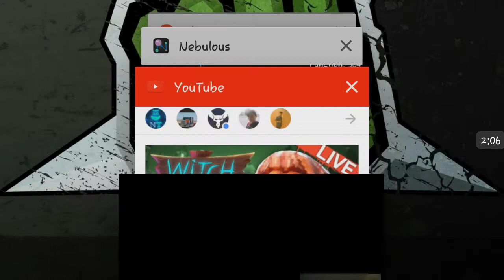The escapist-#2 Center Perks